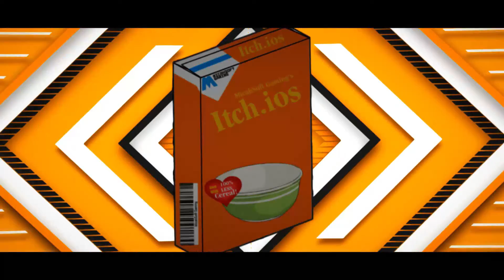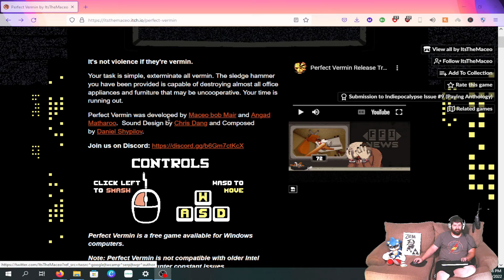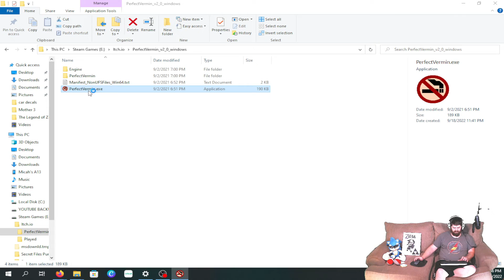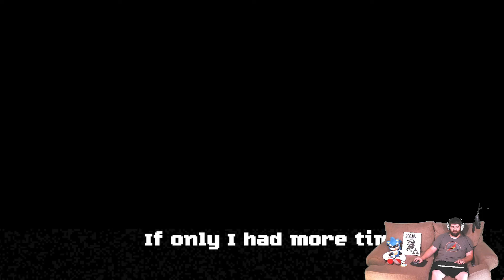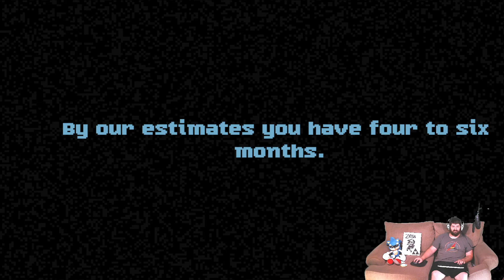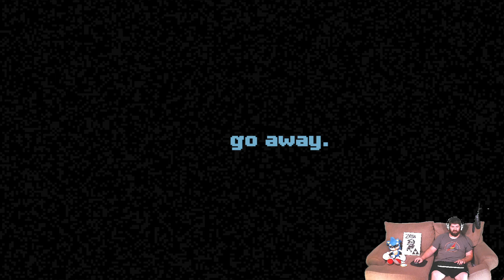Itch.ios Episode 19 | Perfect Vermin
Itch.ios is a Series I am doing, It Consists of me Playing games from Itch.io , The Website, That Has Games from Individuals that create thier own video games, and starting out Indie Developers! Please Join me, and Enjoy!

If you would Like to Donate, Go ), not required, but if you would like, It's here! and all money donated will go back into my Channel, or used to help pay bills in my household, Thank you for watching this video